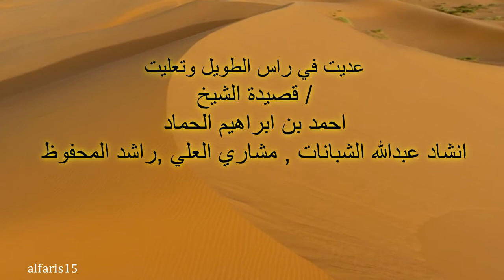عديت في راس الطويل وتعليت ..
قصيدة الشاعر احمد بن ابراهيم الحماد
اداء مشاري العلي  ، عبدالله الشبانات ، راشد المحفوط